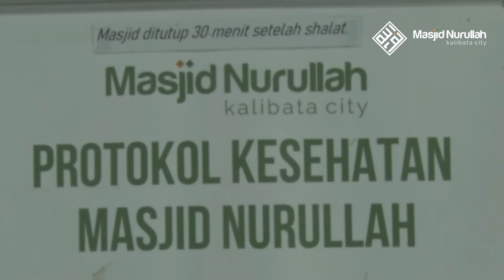Santunan Yatim ~ 04 April 2021